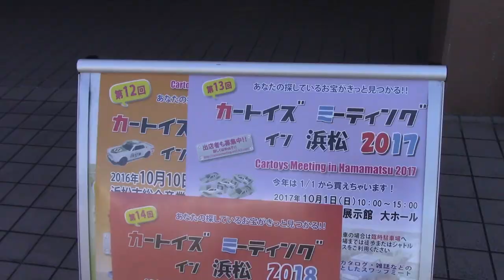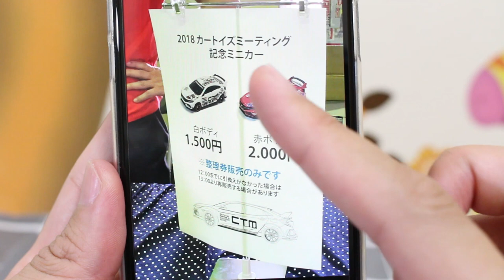【カートイズミーティング in 浜松 2018】【会場限定】 シビック TYPE R RED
第14回カートイズミーティング in 浜松2018へ行ってきました。会場限定トミカと会場の様子を紹介します。

★カートイズミーティングスタッフブログ

          効果音ラボ